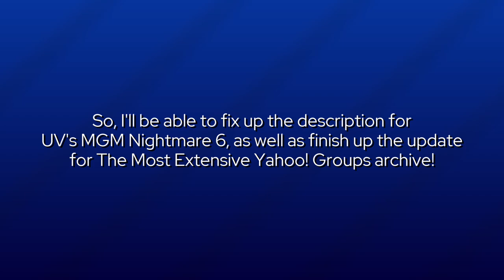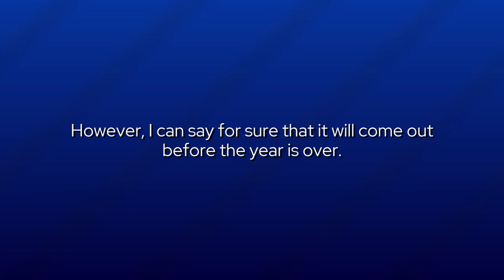Content Incoming! - VW2 Channel Update (11.20.2024)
It's been over a year since the last Channel Update video. And today, I have news on some upcoming content!